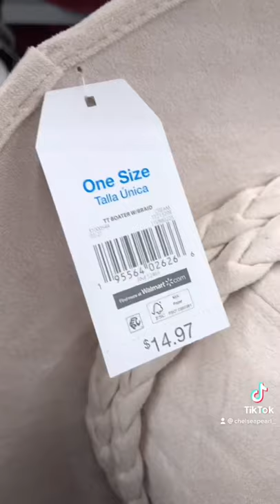Walmart Fall Fashion Finds: Braided Felt Boater Hat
Sharing a trendy Walmart fall fashion find: this braided felt boater hat. This felt boater hat features a double braid design and a boho structured look. Unlike a fedora hat, the boater hat is flat on top with a firm brim. Also, the hat depth is fairly shallow. For this reason, it’s the type of hat you can wear closer to the crown of your head, tilted with the front rim worn closer to the hairline. What a chic Walmart fashion find!